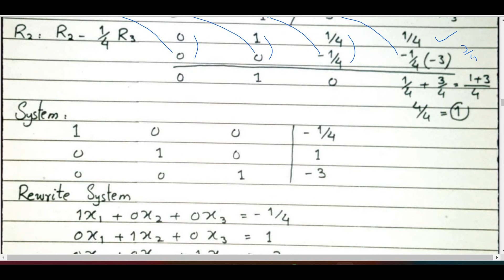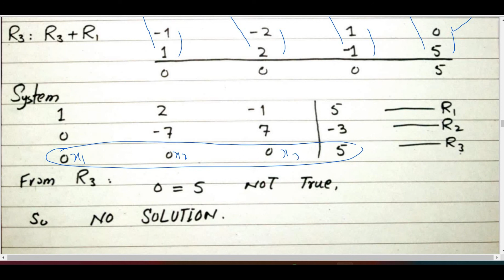Business Math BB|MBA Ex # 3.3 Q 5-8 Gaussian Elimination Method Frank S Budnick 4th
Hello Everyone and welcome to free Business Math Learning Channel.
This video is about Solution of all the problems of section 3.3 Questions 5-8: Finding Solution of system of Equations using Gaussian Elimination method of the following book:
Edition: 4th
Section # 3.3